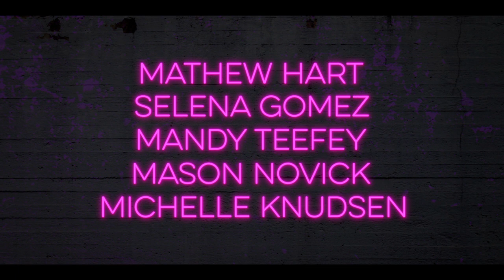Broken Hearts Gallery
Futurepreviews LLC
Frankie Lane🎟
Brand Influencers
Latest movie previews🎬
Celebrity Interviews 🎙
Behind the Scenes 📽

THE BROKEN HEARTS GALLERY
July 17th, 2020 Romantic Comedy
What if you saved a souvenir from every relationship you’ve ever been in? THE BROKEN HEARTS GALLERY follows the always unique Lucy (Geraldine Viswanathan), a 20-something art gallery assistant living in New York City, who also happens to be an emotional hoarder. After she gets dumped by her latest boyfriend, Lucy is inspired to create The Broken Heart Gallery, a pop-up space for the items love has left behind. Word of the gallery spreads, encouraging a movement and a fresh start for all the romantics out there, including Lucy herself.
Written and Directed by: Produced by:
Executive Produced by:
Natalie Krinsky David Gross
Jesse Shapira
Jeff Arkuss
Josh Phillips Natalie Krinsky Chantelle Tabrizi Andrew Robinson Mathew Hart Selena Gomez Mandy Teefey Mason Novick Michelle Knudsen Laurie May
Noah Segal
Geraldine Viswanathan Dacre Montgomery Utkarsh Ambudkar Molly Gordon
Phillipa Soo
Cast:
Suki Waterhouse Arturo Castro Ego Nwodim Taylor Hill
and Bernadette Peters
This film is rated PG-13 by the Motion Picture Association for: sexual content throughout and some crude references, strong language and drug references.